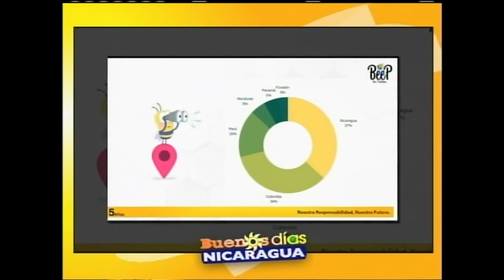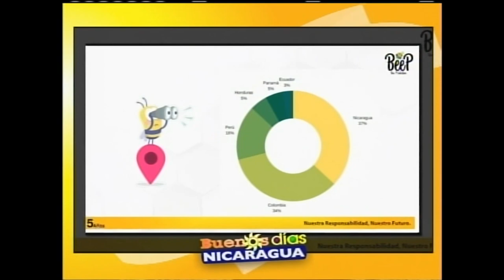BEEPROTECTION, La importancia de los polinizadores en la agricultura